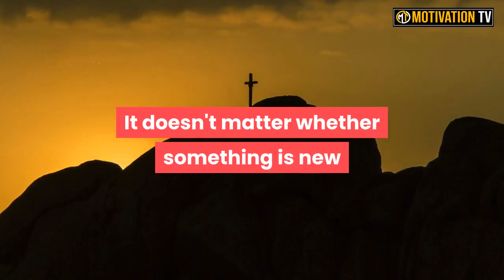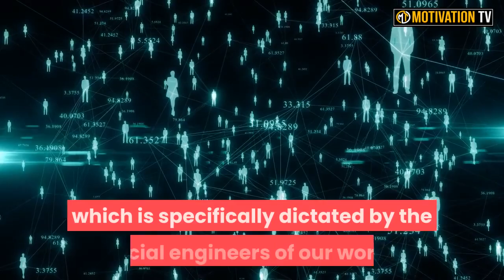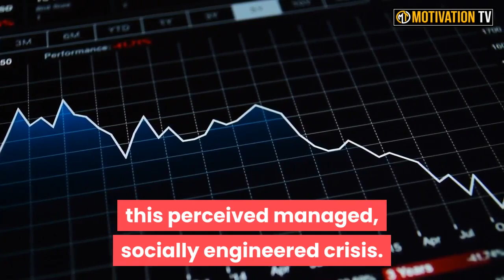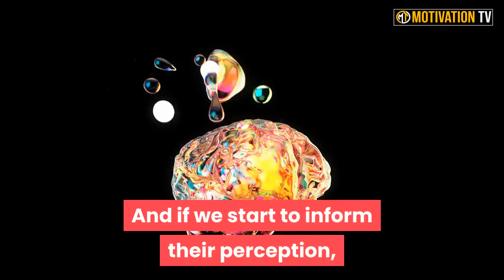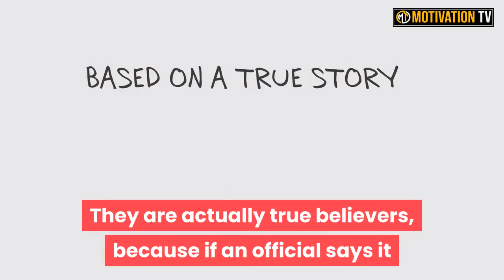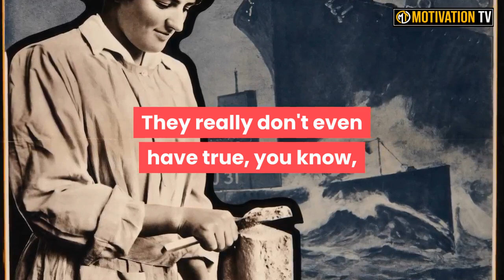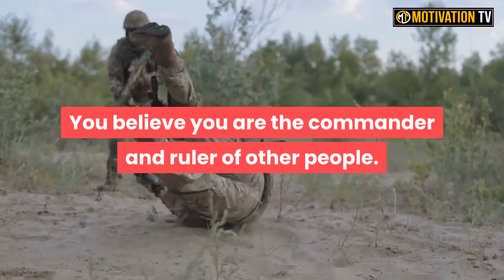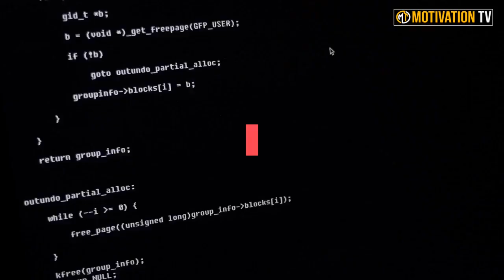These Events Will Change Everything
More Here -